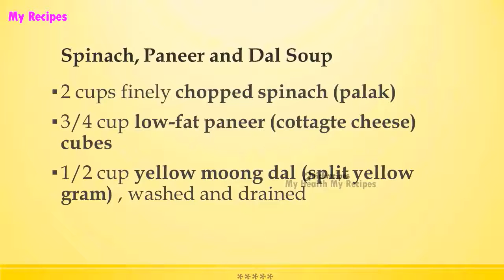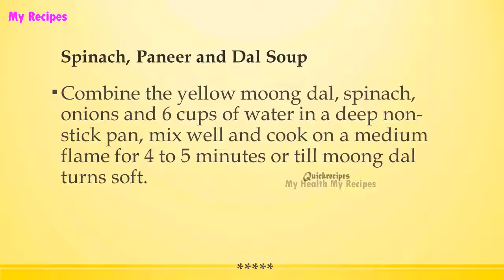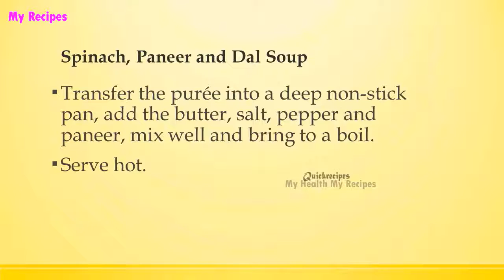Spinach, Paneer and Dal Soup | CALCIUM RICH RECIPES | HEALTHY RECIPES | RECIPES LIBRARY